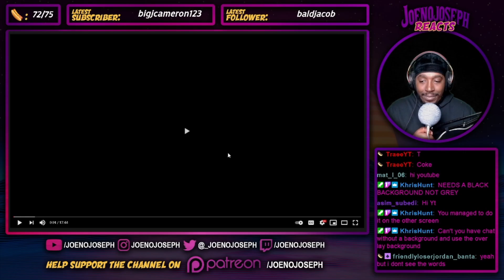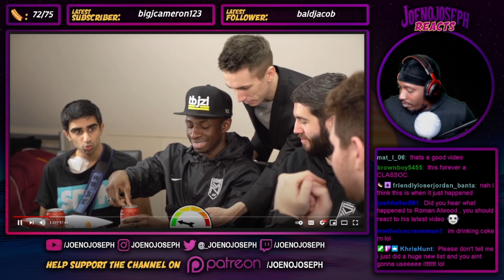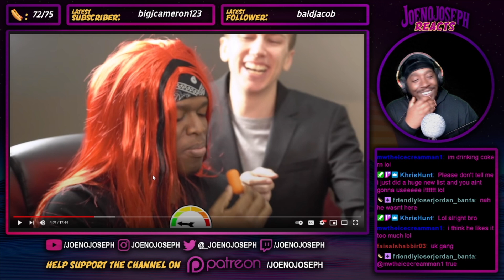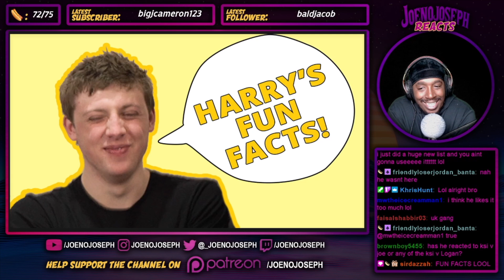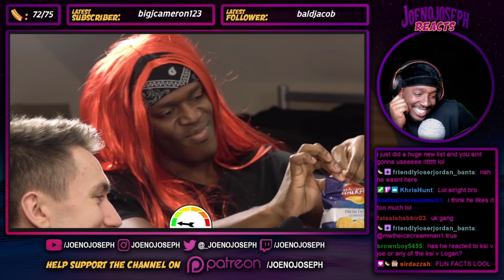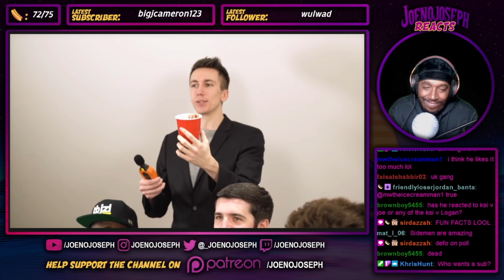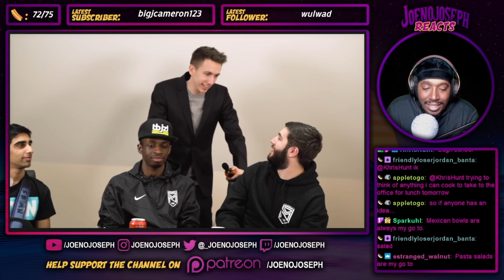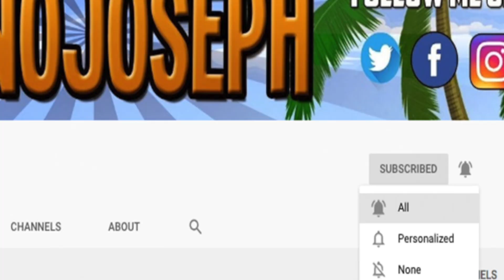American Reacts To The SIDEMEN SILENT CHALLENGE!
SIDEMEN SILENT CHALLENGE!
(Everyday)